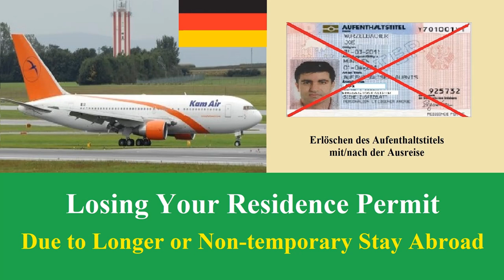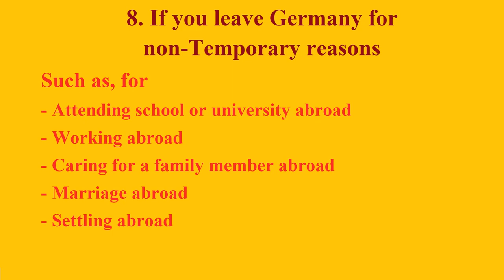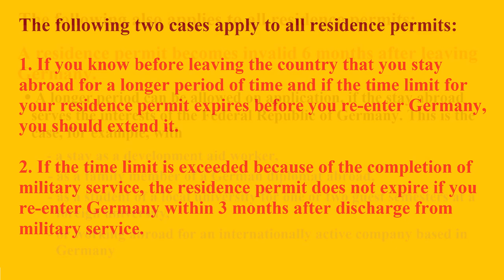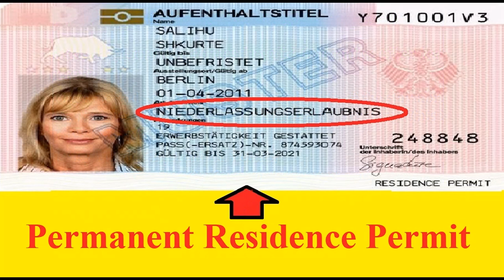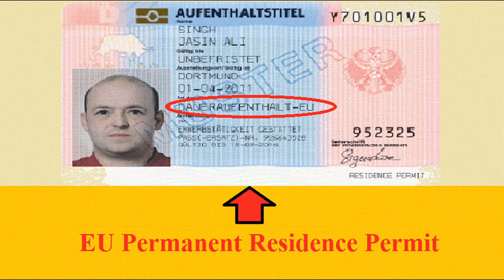Losing your Residence Permit due to a longer or non-temporary stay abroad